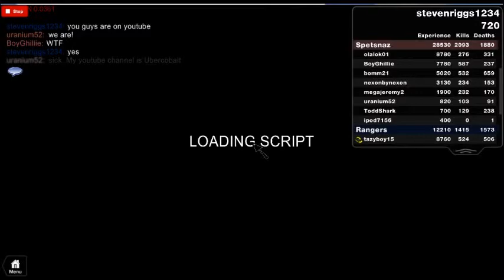Battle of roblox 2